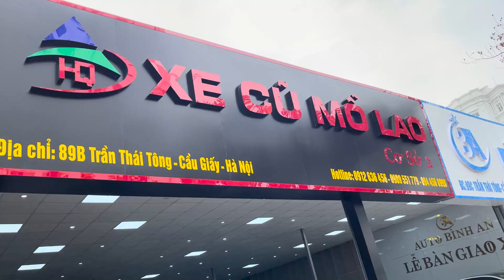Bán Toyota Corolla Cross 1.8HV 2022 xe ô tô cũ nhập Thái chạy 9 000km